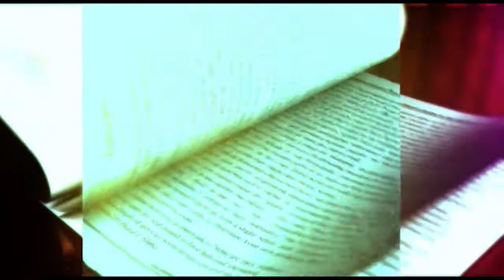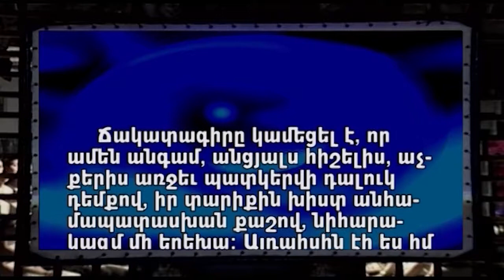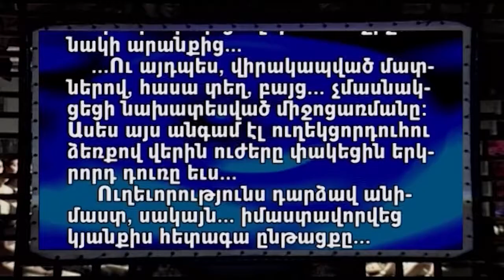DIPVAC N172 - STEPAN GHAZARYAN